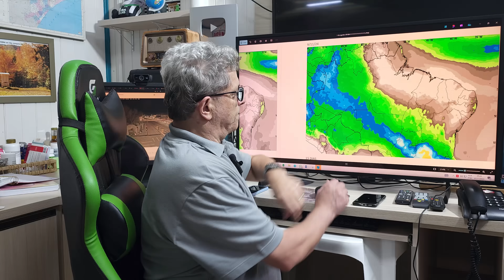Centro Norte e Nordeste | Chuva começa a melhorar no Nordeste (07/11/2024)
Para ingressar no nosso grupo exclusivo da Climaterra, siga os passos abaixo:

1 - Envie um pagamento no valor de R$ 78,85 via Pix para o número para participar do grupo VIP do Sul ou no valor de R$ 367,89 para o grupo do Brasil.

2  - Após a transação, envie o comprovante de pagamento para o mesmo número via WhatsApp.

4 - Preencha o formulário a seguir com atenção para concluir o processo.